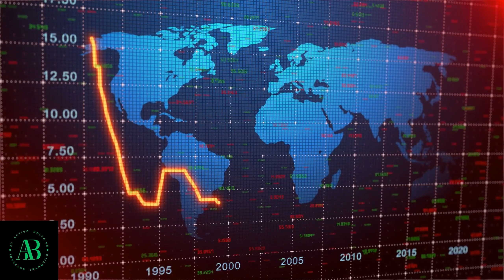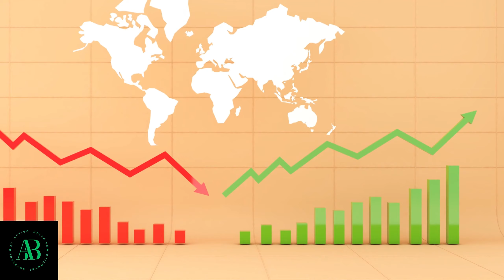💥💥MILEI💥💥Y EL MIEDO A QUE LE SALGA BIEN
VIDEOS DESTACADOS